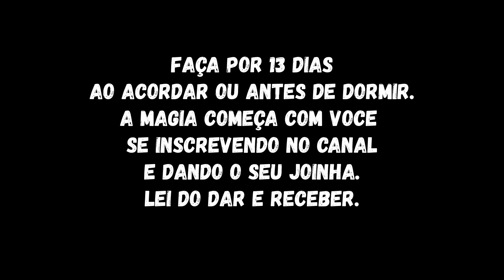PRECE MARIA PADILHA Traga seu Amor de Volta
Sandro de Oyá (Somente WhatsApp) 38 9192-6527
Contribua com o Canal PIX CPF: 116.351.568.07

Oração Poderosa para trazer seu amor de volta. Faça por 13 dias.
Gratidão

Eu montei essa oração, com o APOIO DA ENTIDADE. Ela foi montada para você ser guiada pela minha voz. E assim que várias pessoas fazem a mesma Prece formamos uma Egrégora, ou seja, uma força energética coletiva com a entidade. Ela feita sozinha não terá o mesmo poder.